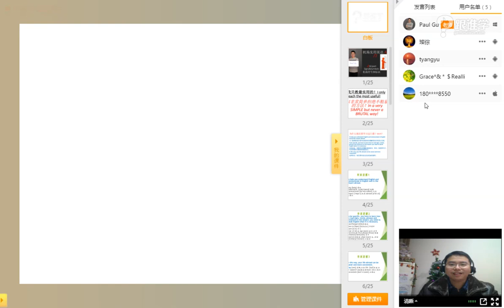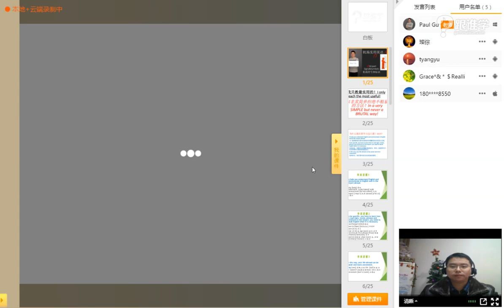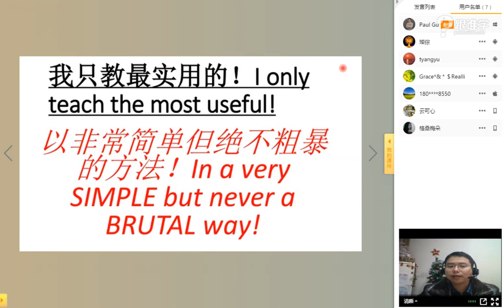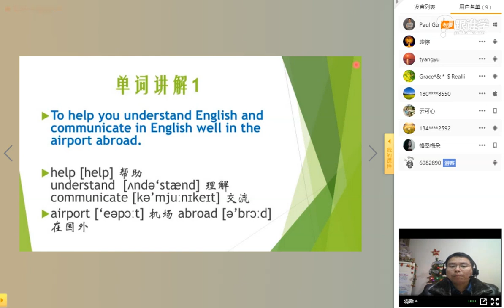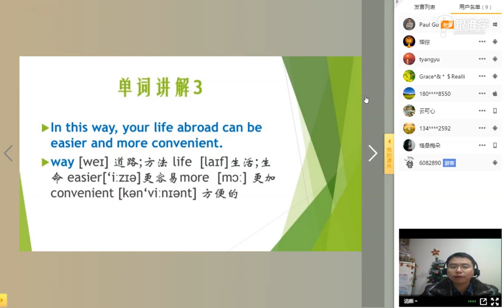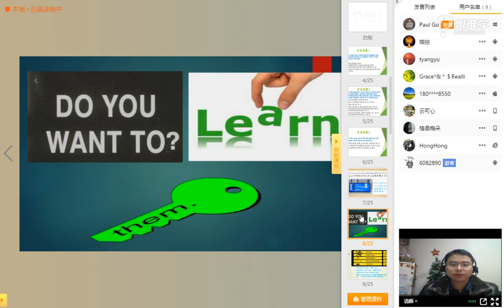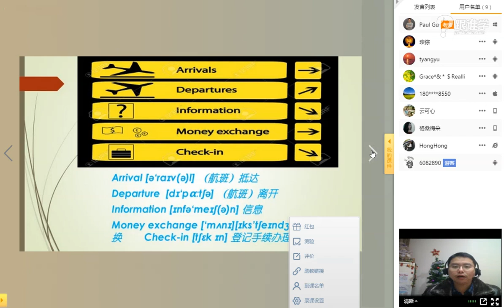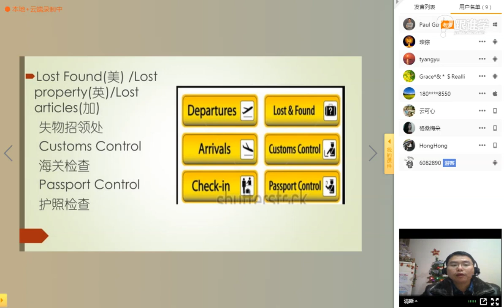Paul教你识别机场的各类英文标识（上集）| 直播课现场详细讲解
机场英文 旅游英语 海关英文 Paul通过直播课程教大家识别机场的英文标识，并让大家知道如何正确的念这些英文词汇。
如何在乘机时文明礼貌地用英文交流呢？
旅游英语-学会机场值机必备的最地道实用的英文(以课堂式的听说训练模式)：